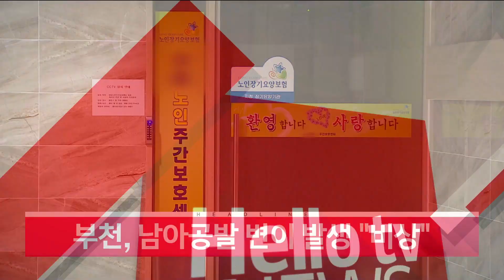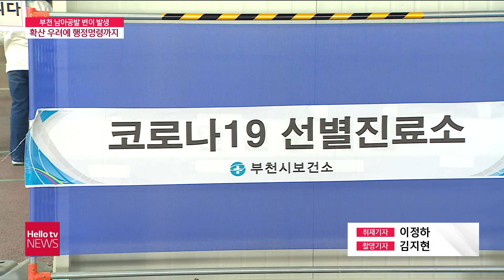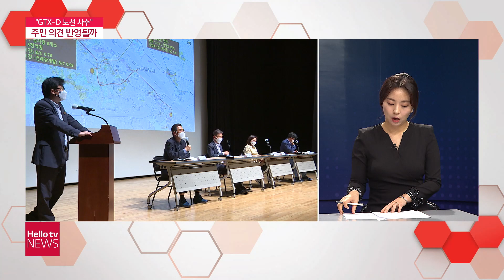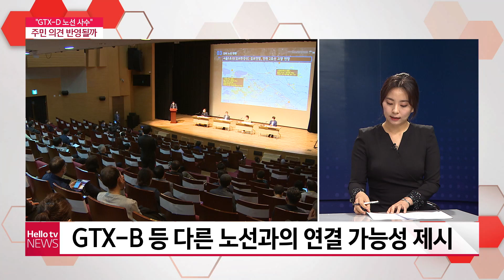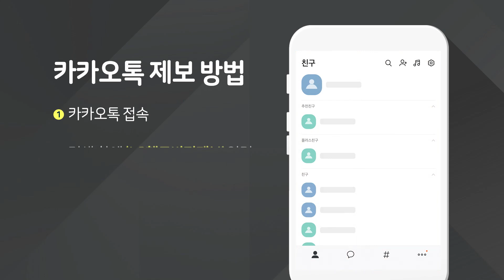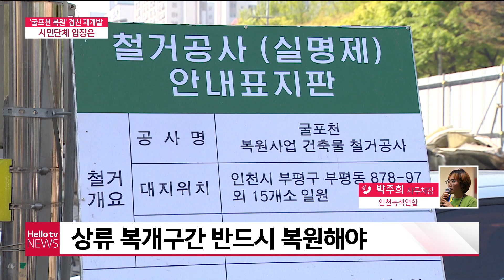헬로TV뉴스 경인 5월 12일(수) 21년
1. 부천 남아공발 변이 발생 비상

2. GTX-D 노선 사수 2기 신도시 의견 반영될까
3. 4차 국가철도망 인천 관련 예상 철도는?